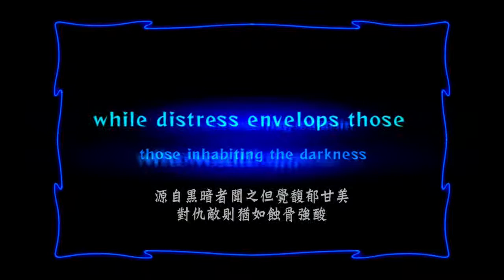[#24] Odin Sphere Leifthrasir - Oswald : Prologue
Odin Sphere Leifthrasir - Oswald : Prologue

奧丁領域：里普特拉西爾 - 奧茲華德:  序章